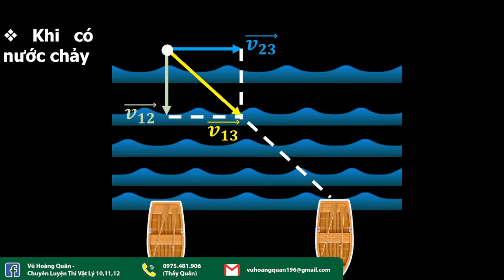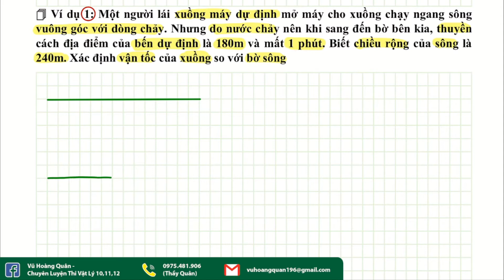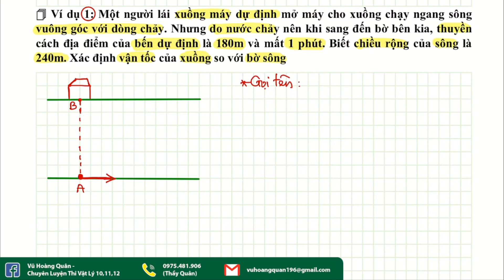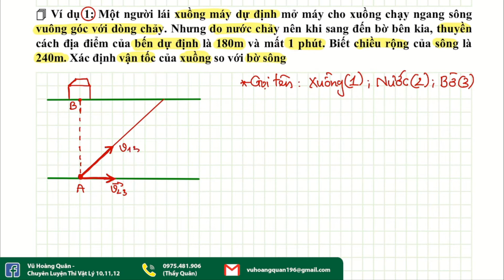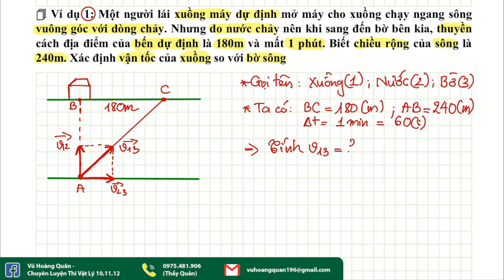Thuyền Sang Sông Theo Phương Vuông Góc Với Dòng Nước _ Vật Lý 10 II Lý Thầy Quân